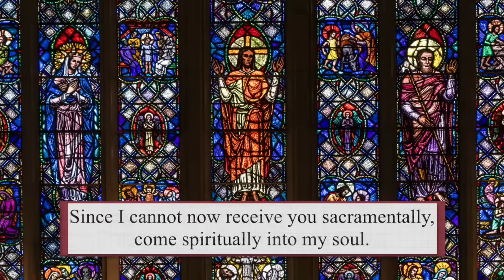Holy Thursday Mass 2024 | Catholic Mass Today | Daily TV Mass, Thursday March 28, 2024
Fr. Tomasz Skibinski